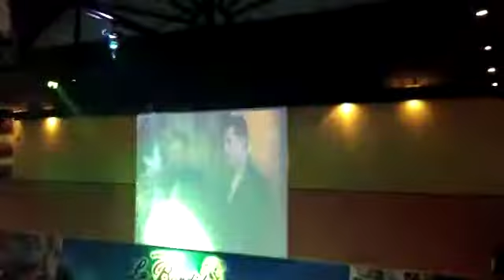FREDY MARQUEZ EL GUASAVE EN VIVO RODEO LA BANDIDA DISCO TULANCINGO 03 Nov 2018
PRESENTACION DE SU QUINTO DISCO , HOMENAJE A EL ALMA DEL PUEBLO " ARIEL BARRERAS"